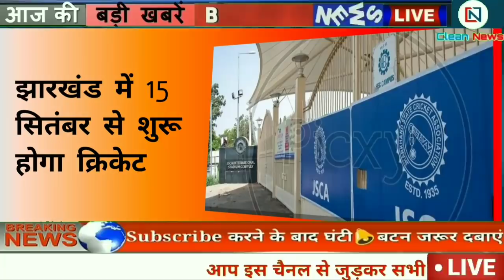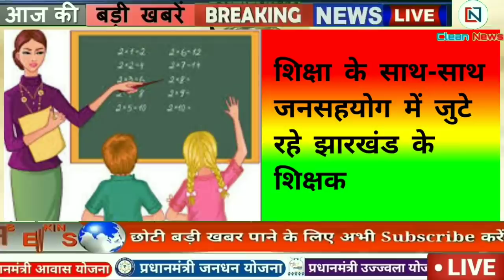आज 04 सितम्बर 2020 झारखंड की ताजा खबर Jharkhand Breaking News Daily News Jharkhand CM Hemant Soren